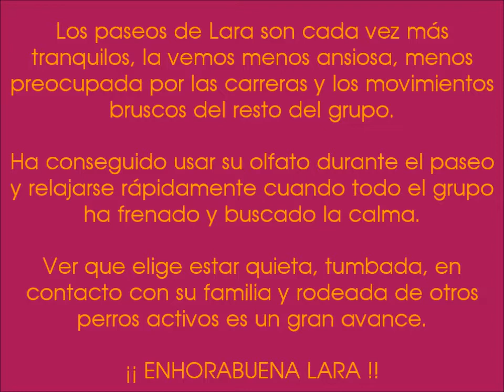(LARA 4) 4º paseo LARA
Los paseos de Lara son cada vez más tranquilos, la vemos menos ansiosa, menos preocupada por las carreras y los movimientos
 bruscos del resto del grupo.

Ha conseguido usar su olfato durante el paseo y relajarse rápidamente cuando todo el grupo ha frenado y buscado la calma.

Ver que elige estar quieta, tumbada, en contacto con su familia y rodeada de otros perros activos es un gran avance.